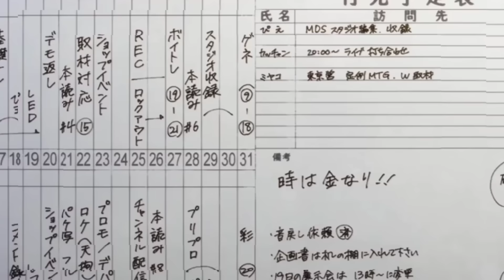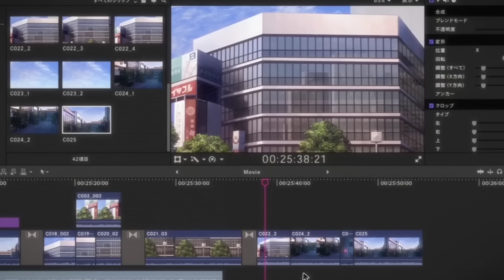ညီမလေးကိုကာကွယ်ရင်းအမေကိုသတ်တဲ့လူကိုချေမှုန်းမယ်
Aquaတစ်ယောက် ဘယ်လိုတေ အကွက်ရွှေ့မလဲ..